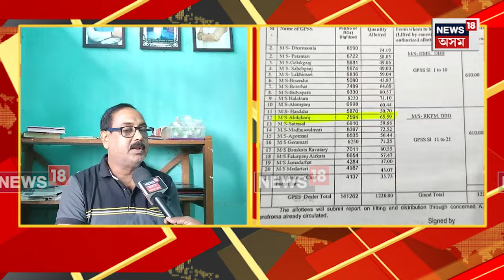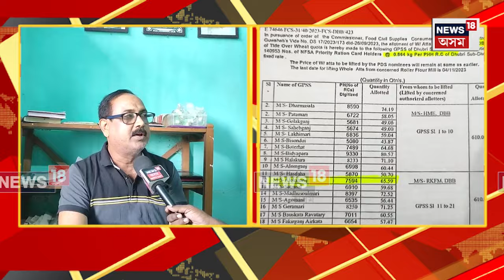Flour Supply : ক’ত অন্তৰ্ধান হয় কেন্দ্ৰৰ পৰা আবণ্টিত হোৱা আটা ? N18V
Flour Supply | ৰাজ্যৰ খাদ্য আৰু অসামৰিক যোগান বিভাগত এইবাৰ সংঘটিত হৈছে আটা কেলেংকাৰী। হিতাধিকাৰীৰ হাতত নপৰে কেন্দ্ৰীয় চৰকাৰে যোগান ধৰা আটা। কিন্তু ক’ত অন্তৰ্ধান হয় কেন্দ্ৰৰ পৰা আবণ্টিত হোৱা আটা। চাওক আমাৰ এই প্ৰতিবেদনত।